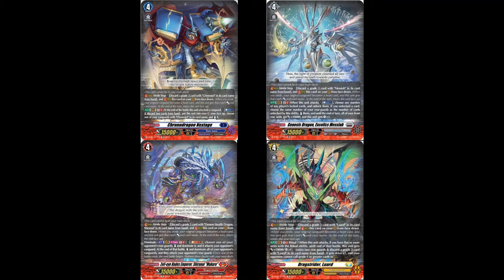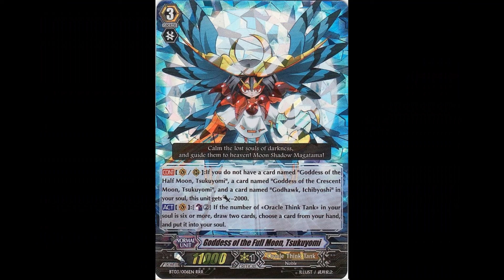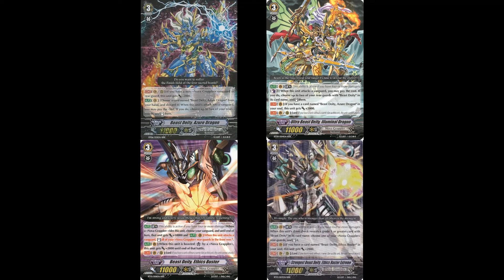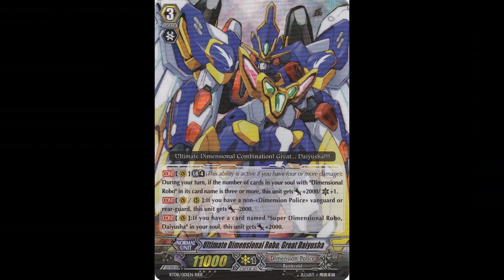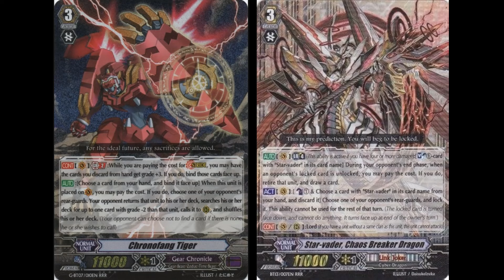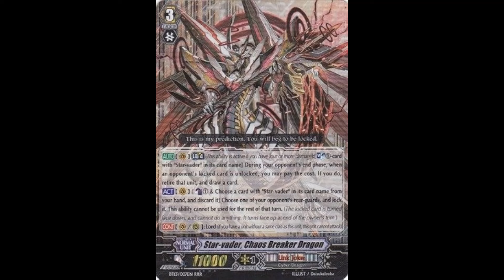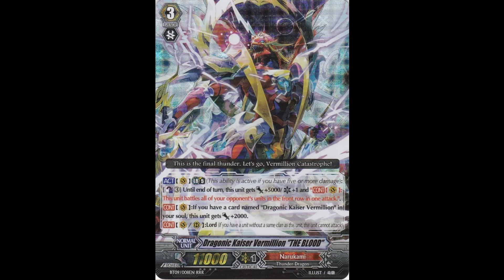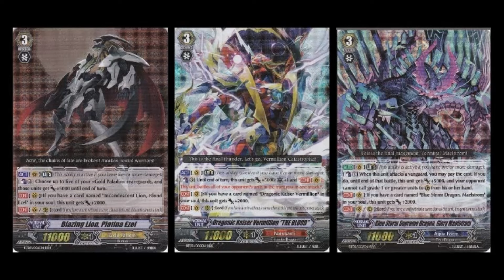Cardfight!! Vanguard: Divinez Encounters I Want to See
Since we're close to Set 3 reveal which can be a possible break set, I thought of making an list of Encounters I want to see since we haven't gotten support for them for a while. So many Encounters that have been made from OverDress/ WillDress but many of the non Strides don't have their evolutions. In fact all of the Encounters they introduced have evolutions.